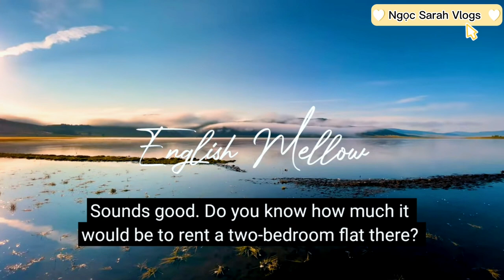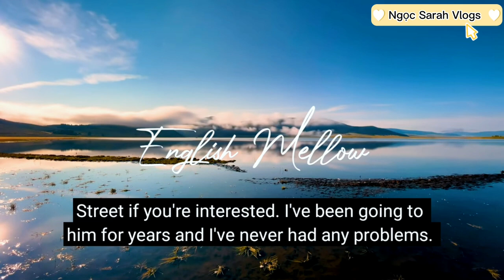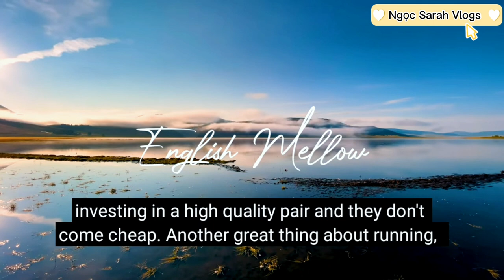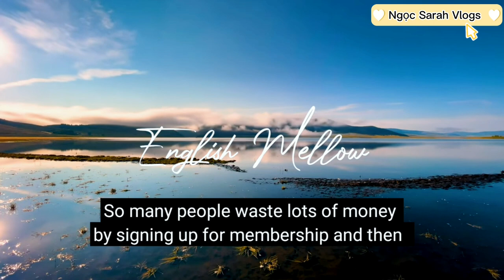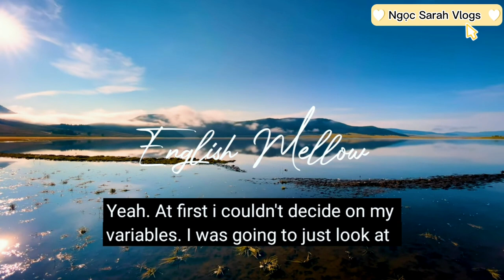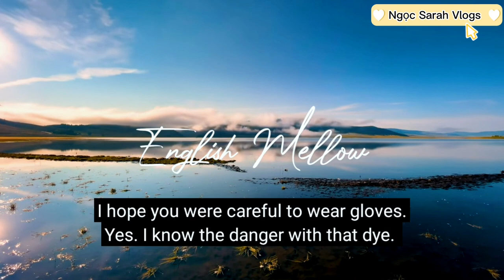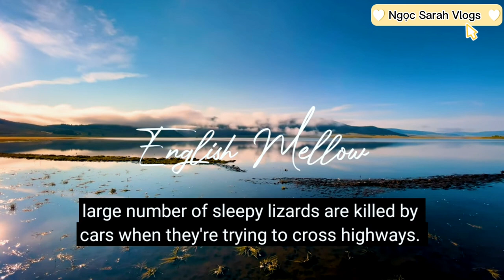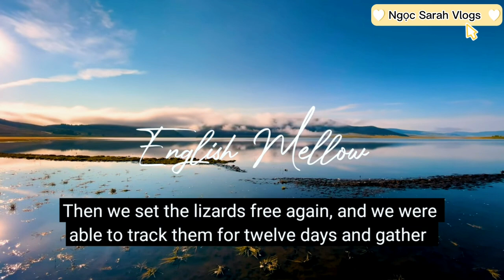Podcast 7 - Luyện Nghe Tiếng Anh Cơ Bản 15 phút mỗi ngày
podcast luyệnnghetiếnganh nghetiếnganh nghetiếnganhielts Podcast Luyện Nghe Tiếng Anh Cơ Bản 15 phút mỗi ngày - Part 7 Mỗi ngày bạn chỉ cần dành ra 15 phút để luyện nghe tiếng anh vậy bạn thử đoán xem sau 1 tháng kĩ năng nghe của bạn sẽ được cải thiện như thế nào??? Với "Luyện nghe tiếng anh cơ bản 15 phút mỗi ngày" giọng đọc chậm và rõ rất phù hợp với bạn nào mới bắt đầu luyện nghe tiếng anh và bạn nào đang có ý định luyện thi IELTS. Còn chần chừ gì nữa cùng tham gia thử thách luyện nghe tiếng anh nào!!! Mình cảm ơn các bạn rất nhiều. Luyện nghe tiếng Anh mỗi tối trước khi đi ngủ với nhạc nền piano
Các bạn thấy video của mình hay thì Tặng cho mình 1 Like, các bạn nào chưa Đăng Ký Kênh thì Bấm Đăng Ký Kênh để theo dõi các video tiếp theo của mình nhé!